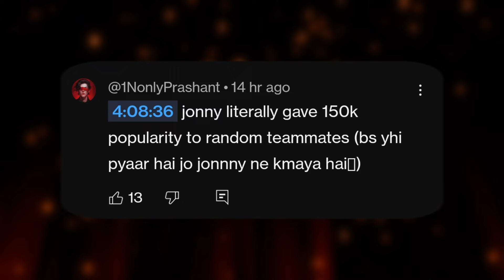WTF! 🥵 Jonny Literally Gave 150k Popularity to Random Teammates | Jonathan Gaming